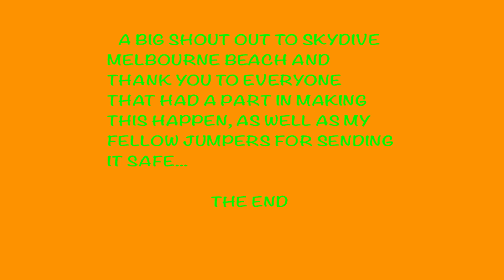BELL 412 HELI BEACH JUMP 8/19/22 SYDIVE MELBOURNE BEACH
THIS MUCH FUN SHOULD NOT BE ALLOWED, THIS WAS ONE OF THE BEST EXPERIENCES SINCE I STARTED JUMPING. THANK YOU SKYDIVE MELBOURNE BEACH 👌😊😁👍🤘